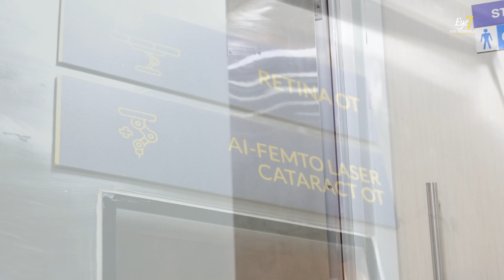आँख के पर्दे (Retina) मे सूजन | Uveitis का इलाज | Pars Plana Vitrectomy (PPV) Surgery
In this video, Dr. Ashish Markan (Retina & Uvea Specialist, Eye7 Hospital - Lajpat Nagar) shares a compelling case of a patient suffering from uveitis (retinal swelling) in both eyes. The condition began in one eye 8 years ago and eventually affected the other eye. Despite visiting multiple eye hospitals and undergoing several Anti-VEGF injections, the underlying cause of the recurrent retinal swelling remained undiagnosed.

The patient faced significant vision loss in one eye, with the other eye also deteriorating, leaving her unable to recognize faces or walk without assistance.

Dr. Ashish Markan performed a diagnostic and therapeutic vitrectomy surgery to address her condition. During this procedure, vitreous gel samples were collected for testing to identify the cause of the issue. The surgery also aimed to improve her vision significantly.

Following the successful surgery, the patient experienced a 60-70% improvement in vision, which is expected to further enhance with medication. The patient and her husband share their heartfelt gratitude and positive experience post-surgery.

✅ About Pars Plana Vitrectomy (PPV) Surgery
PPV is a specialized surgical procedure used to treat various conditions affecting the retina and vitreous body of the eye. In this case, it was employed to repair a detached retina, with excellent results.

This video presents Mr. Singh's post-operative recovery and his experience with the advanced care provided at Eye7 Eye Hospitals.

ABOUT DR. ASHISH MARKAN
(Retina & Uvea Specialist, Eye7 Hospital - Lajpat Nagar)

🏥KNOW MORE ABOUT RETINA SERVICES & TREATMENTS AT EYE7 HOSPITALS

✅ Recommended Video
📽️ Retinal Detachment | आँख के पर्दे का अपनी जगह से हट जाना  | Cause, Symptoms, Diagnosis and Treatment

📽️ Retina Treatment | आँख के पर्दे (रेटिना ) का इलाज | Retinal Detachment, Diabetic Retinopathy, Eye Floaters, Retinal Holes, Barrage Laser, Retina Laser